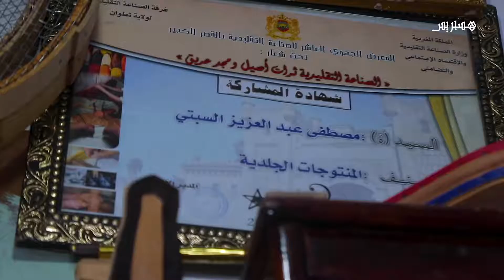FULL HD 1080 Pصناعة الغرابيل تقاوم العولمة وزحْف المنتوجات الصينية بمدينة القصر الكبير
ksar el kebir
القصر الكبير
وزارة التقافة
جماعة القصر الكبير
بلدية القصر الكبير
الحاج السيمو
الصناعة التقليدية
وزارة الصناعة التقليدية
مونطاج  :  أيوب  أوزداغ